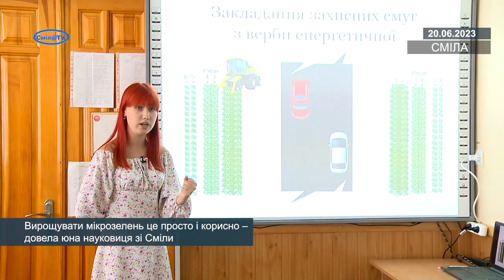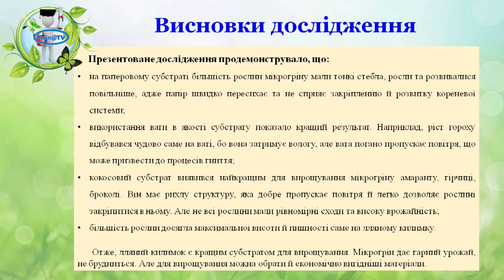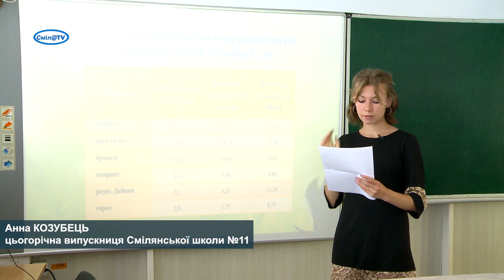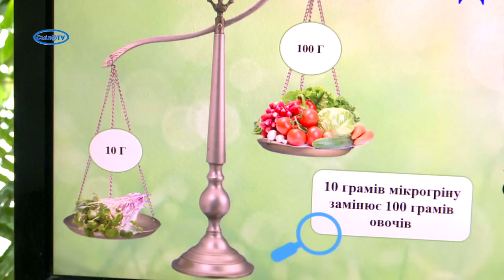Вирощувати мікрозелень це просто і корисно – довела юна науковиця зі Сміли